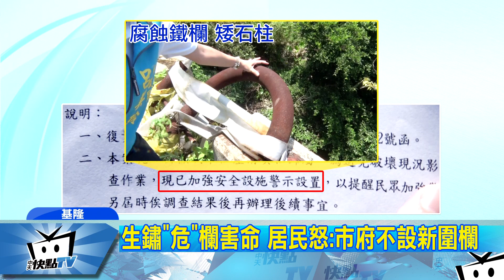20170725中天新聞 扯！危欄害男墜溪亡 市府：石墩已安全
基隆市八斗子社區附近，有一處生鏽的欄杆，去年才害工程師意外墜落死亡，事隔一年，害命的現場，還是只有生鏽圍欄跟矮石柱，市府單位完全沒有增設，新的安全防護措施讓附近居民，人心惶惶。